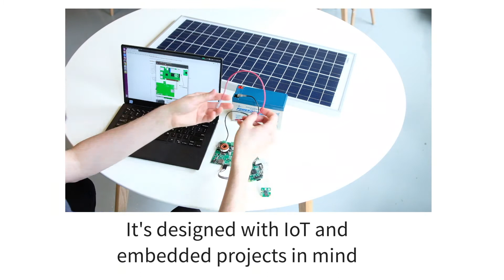makerPower Solar: An intelligent solar power system for the internet of things.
24/7 Power for your remote projectsThe makerPower Solar is a combination intelligent solar battery charger and 5 V power supply.  It allows technical professionals and hobbyists to take their embedded systems and Internet of Things devices off the grid and run them anywhere.  It can operate as a simple stand-alone power supply or as a peripheral capable of fully reporting power conditions.  A true maximum-power point (MPPT) algorithm extracts every joule of energy from all solar conditions.

Smart Features Make your Job EasierAuto-shutdown/Restart with AlertDischarging a battery too deeply will significantly shorten its life.  The makerPower Solar automatically shuts off power when, in the rare case of insufficient solar charging, the battery is low and it automatically restores power after the battery is charged.  It provides an alert sixty seconds before power down to allow the user’s attached system to properly shut down (to prevent file corruption, for example).  The shutdown and restart thresholds are configurable, allowing the user to make trade-offs between maximum depth of discharge and battery life to fit their requirements.
Watchdog TimerReliability of remotely located systems is paramount.  The makerPower Solar includes a watchdog timer that can be enabled to power cycle the attached system if it does not periodically reset the timer.  The system is given a sixty second alert warning, so it can properly shut itself down before power is removed, if possible.
Night-only ModeInteresting things sometimes happen after nightfall.  Whether you want to take photographs of things that go bump in the night, or keep the dark away by powering a light or sign, makerPower Solar’s optional night-only power setting has you covered.
Two Digital InterfacesThe included I²C interface provides access to status, control, measurements, and parameters allowing the power system to be part of the user’s application and data collection. The makerPower Solar also provides Alert and Night status signals that can be fed into GPIO pins or can even used to directly control circuitry, such as a switching transistor.

      Power and data direct to a Raspberry Pi.

      Simple switch for night-time LED lighting.

Cost Efficient PowerThe makerPower Solar is designed to work with ubiquitous and inexpensive 12 V solar panels and sealed lead-acid batteries, enabling low-cost but high-performance power systems.
Solar PanelsStandard 12 V solar panels include 36 cells and typically generate the maximum amount of power when operating at 17-19 V.  Originally designed to be directly connected to 12 V batteries operating at the battery voltage, these panels are more efficiently used by the makerPower Solar’s MPPT charger that keeps them producing as much power as they can over the full range of illumi

 Thanks.